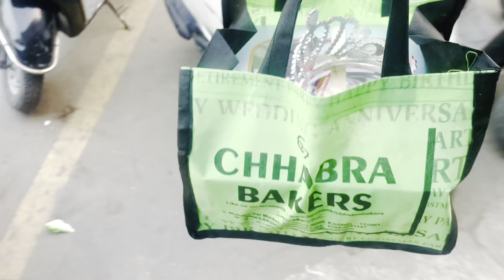Episode 164 | Happy birthday Kanika 🥳🎂 I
• • The objective of this video is sharing of information.
Please note our objective is not to hurt any sentiments of any particular person, sect or religion. These are revelations, stories, anecdotes, mysteries, and information meant only for education purposes and we hope they had be taken likewise.